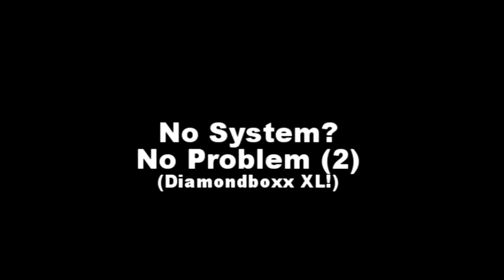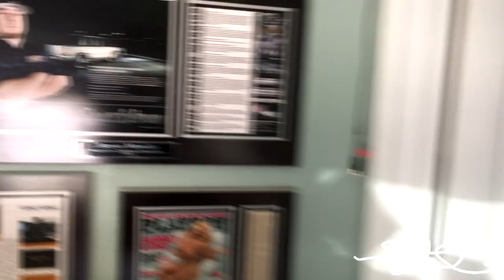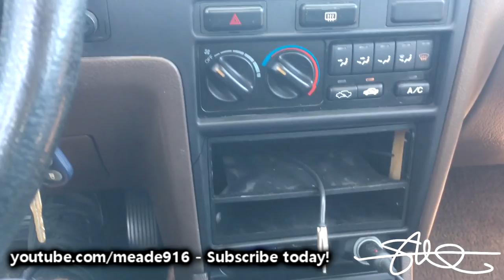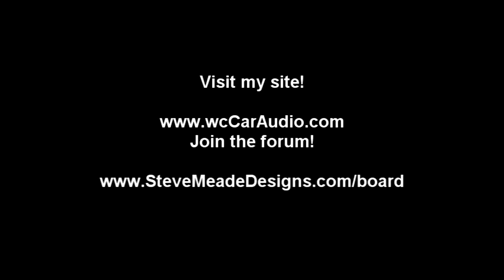No System? NO Problem! Diamondboxx XL To the Rescue! Mirror Shaking BASS & Crisp Highs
This thing is HUGE! But the sound is just as big! It sounds great!